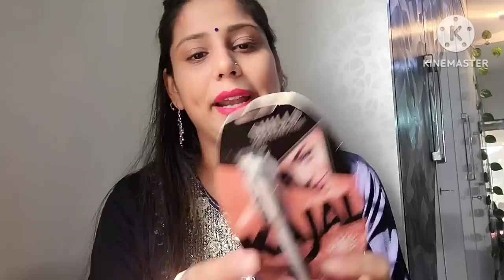आज दोबारा हुआ है Anomaly scan 🤰Pregnancy vlog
Buying Links :

1.  HUDA GIRL BEAUTY Professional Makeup Epic Wear Liner Stick, Long-Lasting Kajal Pencil - Pure White Matte Finish

2.  SORATH Latest Embroidered Cotton Woven Unstitched Dress Material/Kurta Set with Dupatta Set for Women's (YELLOW)

3.  Magicthreads Women's Banarasi Silk Unstitched Salwar Suit Dress Material With dupatta (Suit (Top) 2 m, Salwar (Bottom) 2 meter, Dupatta (Scarf) -2.25 meter) (Maroon)

4.  RedChimes 10 Pcs Korean Style Small Pearl Hair Claw Clips Mini Pearl Claw Clips with Flower Design, Sweet Artificial Bangs Clips Decorative Hair Accessories for Women Girls

5.  Zouk Bristel Plain Printed Women's Jute Handcrafted Vegan Leather Black Classic Backpack

6.  HUDA GIRL BEAUTY Professional Makeup Epic Wear Liner Stick, Long-Lasting Kajal Pencil - Pure White Matte Finish